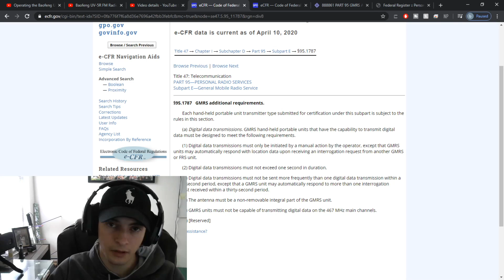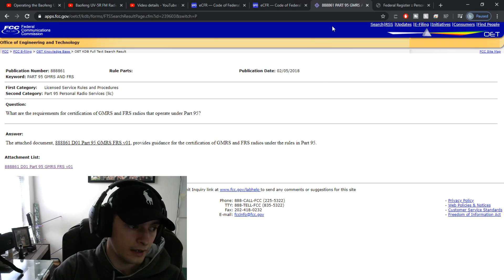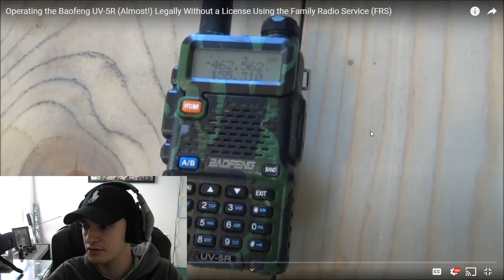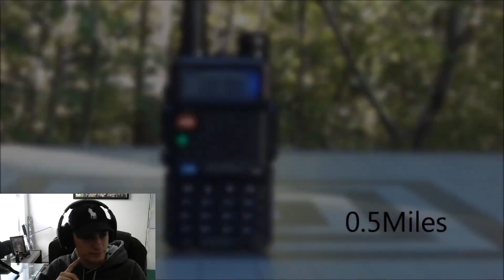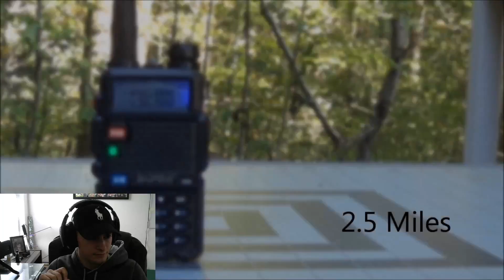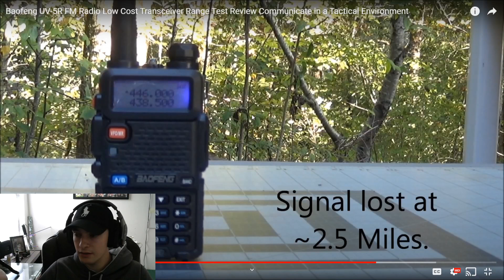Is GMRS or FRS Legal on the Baofeng UV-5R Radios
So time in time again, I keep seeing individuals that are misinformed about the legality in transmitting without a proper licence for the Baofeng radio.
The common misconception here is that those with a GMRS licence can legally use the baofeng radio for both GMRS and FRS purposes.
This is an inaccurate statement, but I think it's important that we understand why this is.
Without a Amateur Radio Licence, and if there is no danger to life, the Baofeng radio is absolutely illegal to use.
This is because the baofeng radios are Part 90 Certified, but not 95E or 95A, which is a requirement for GMRS.
We should explain why this is the cause, and be sure to help people understand that there is no exceptions to the above rule.
I'm not trying to police people, but I just keep seeing the same comments being made everywhere, so I made this video that I can link to those, and explain why they are incorrect.

Uploads will go up on Monday and Fridays at 14:00 eastern time, and a live-stream will be held Sunday evenings.